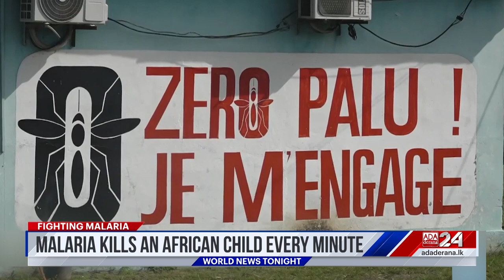Ada Derana World News Tonight | 28th April 2023